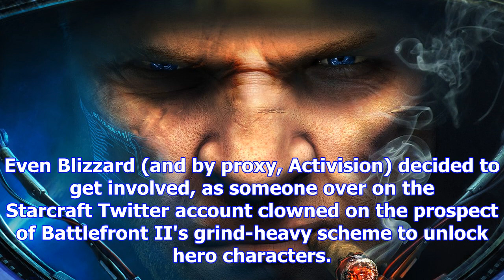Blizzard dunks on ea and star wars: battlefront ii in promoting starcraft ii's move to free-to-play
But they could be dunked on just as easilyI'm getting flashbacks to the Sonic the Hedgehog Twitter a...